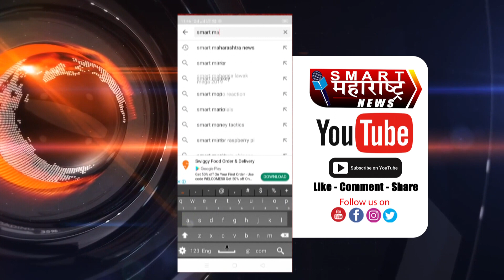स्वातंत्र्याच्या अमृत महोत्सवानिमित्त‌ देशभक्तिपर समूहगीत‌ गायन स्पर्धांचा बक्षीस वितरण सोहळा संपन्न